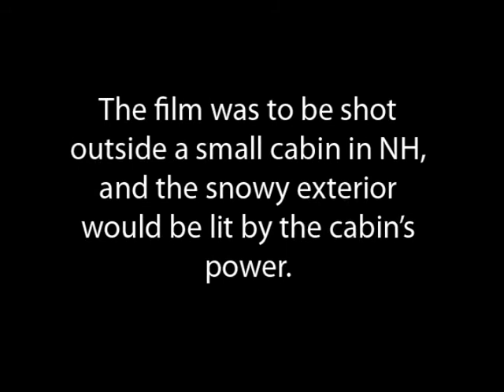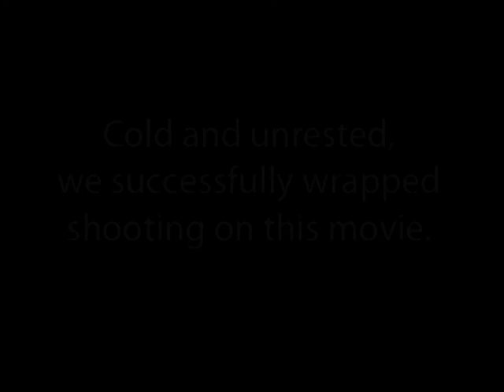The Making of Brain Eating Aliens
In this behind the scenes documentary, a group of Emerson students under the direction of Daniel Cohen try to shoot a fun comedy sketch on 16mm film. But between an angry crew, torrential weather, and poor planning, everything goes awry.